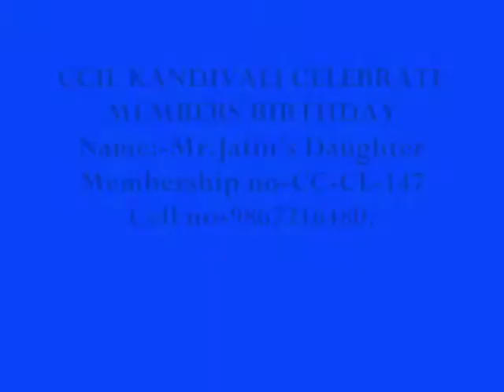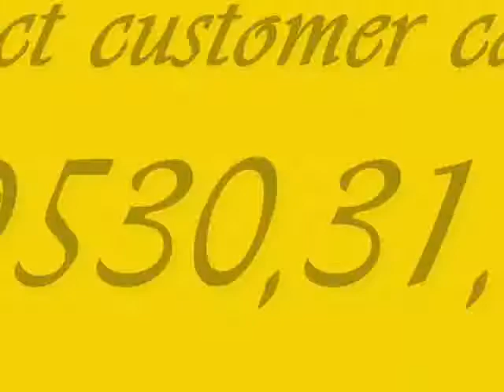COUNTRY CLUB INDIA LTD -- JATIN VINDHARA - MEMBERSHIP NO-CC-CL-147